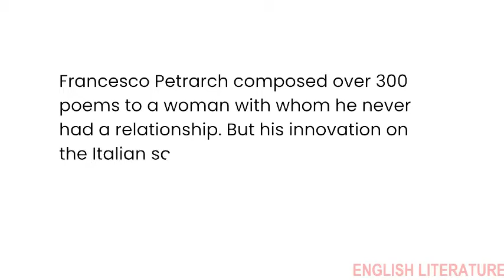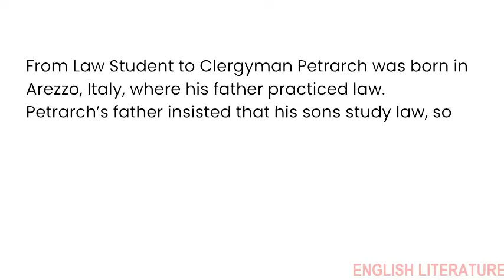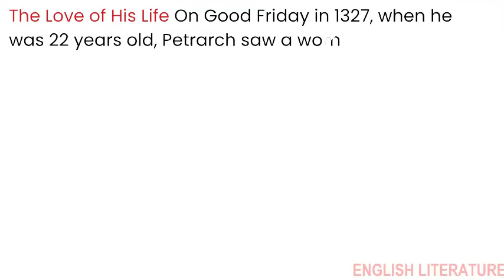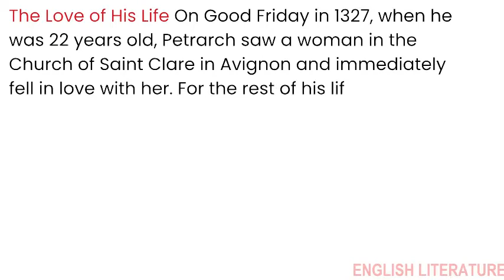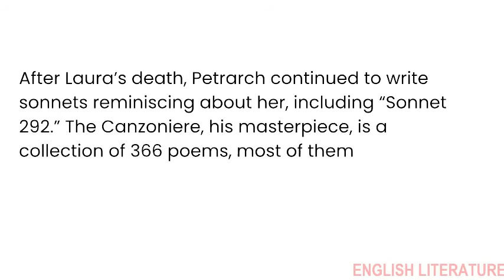A short biography of Francesco Petrarch